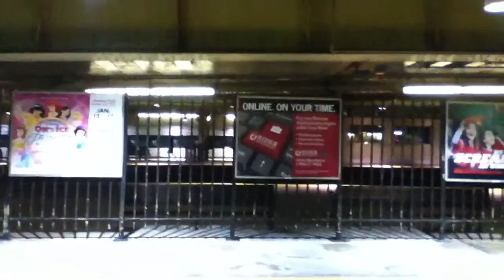Trains at Newark and Roselle Park Part 2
A lot of NJT and a bit of Amtrak, NS, and PATH at Newark Penn Station and Roselle Park.